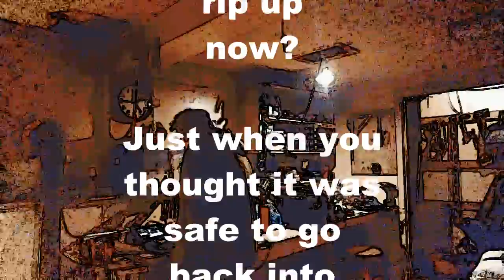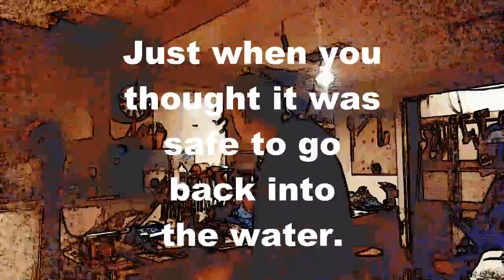Don't forget the color TV